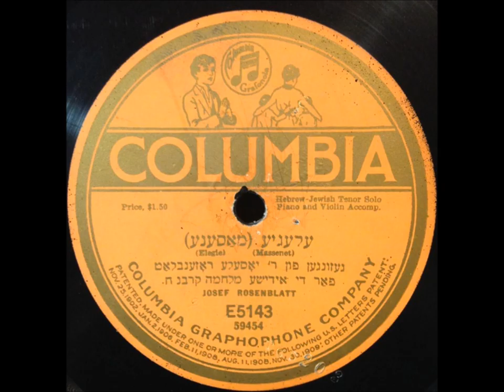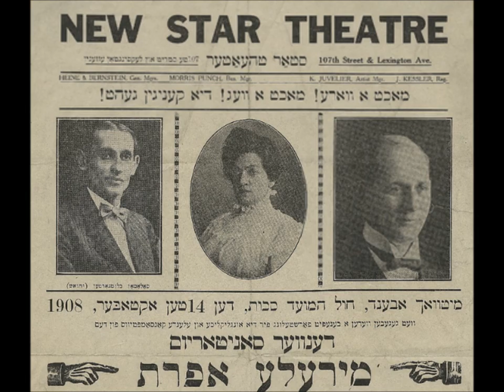Fyvush Finkel "Ich Bin a Boarder by Mein Weib" = "I Am My Wife's Boarder" comic Jewish song Yiddish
Fyvush Finkel sings "Ich Bin a Boarder by Mein Weib"

In English, the title means "I Am My Wife's Boarder"

This is a comic song peformed in Yiddish by Philip "Fyvush" Finkel (his name in Yiddish: פֿײַוויש פֿינקעל).

This actor/singer/performer lived from October 9, 1922, to August 14, 2016.

He had a long career in TV and films and Yiddish theater. You may know him as lawyer Douglas Wambaugh on the television series Picket Fences. His portrayal of Harvey Lipschultz, a U.S. history teacher, on the TV series Boston Public is equally impressive.

I like him best as the political manager Murray Chotiner in the 1995 film "Nixon."

Fyvush Finkel sings in Yiddish -  Ich bin a border by mein weib. Original recording